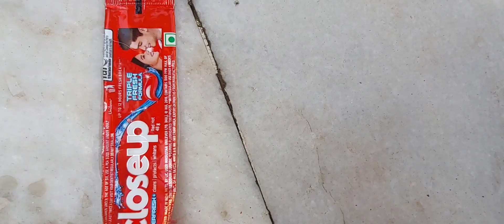मायके जाने की खुशी।और हो गई देर।।कॉमेडी vlog ,family vlog withRobo(german shepherd)@The Chaudhary's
Hello guys, check out my first YouTube video of Guess the Body parts Challenge. hope you all love this video.

Shoot & Edit :
Shoot -

DSLR I Use

Light I Use

Mic I Use

Tripod I Use :

The Chaudhary's